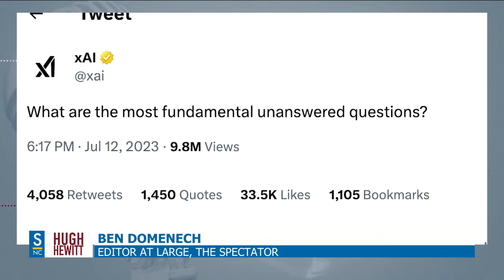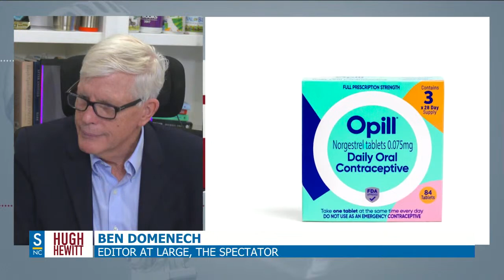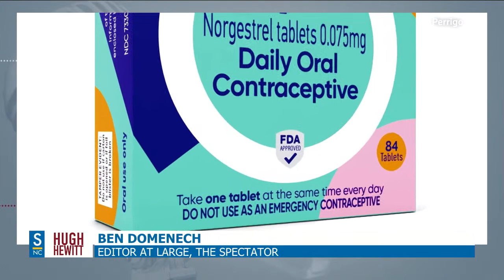The Hugh Hewitt Show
Hugh Hewitt is back today, Friday, July 14th, 2023, discussing the news of the day. Talking today with:

Sonny Bunch, culture editor, The Bulwark.
Tarzana Joe, HHS Poet Laureate.
Ben Domenech, Fox News Contributor.
Matt Dolan, Ohio State Senator, District 27.
Sarah Bedford, political reporter, Washington Examiner.
Dr. Larry Arnn, president, Hillsdale College.